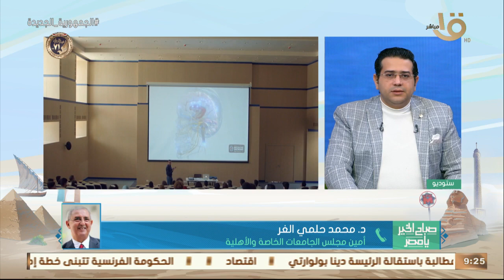استمرار فتح باب قبول التقدم للجامعات الخاصة والأهلية.. أمين مجلس الجامعات الخاصة يوضح التفاصيل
صباح الخير يا مصر | استمرار فتح باب قبول التقدم للجامعات الخاصة والأهلية.. د. محمد حلمي الغر أمين مجلس الجامعات الخاصة يوضح التفاصيل